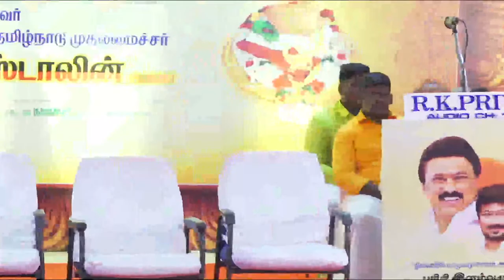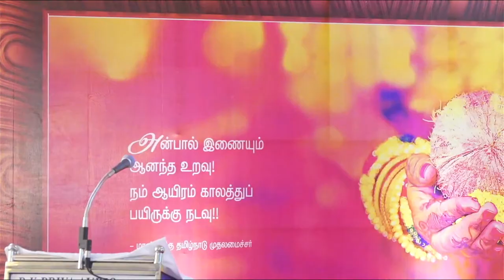Parithi Elam Suruthi Weds Nandhini | Wedding Live Streaming | MK Stalin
The Photo Hub® - ISO Certified Premium Wedding Photography and Filming Company In Chennai - Tamilnadu

Filmed by - ThePhotoHub Commercial®

Address :  No.14/17, 2ND Floor, Munuswamy Street, Arunachalam Rd, Saligramam, Chennai, Tamil Nadu 600093

Here are Official Social Media accounts of The Photo Hub® .

ThePhotoHub Units :-

Please mention our name in all your post done by us and help us in spreading.

Sadhiqbasha.ak
The Photo Hub
CEO & Founder